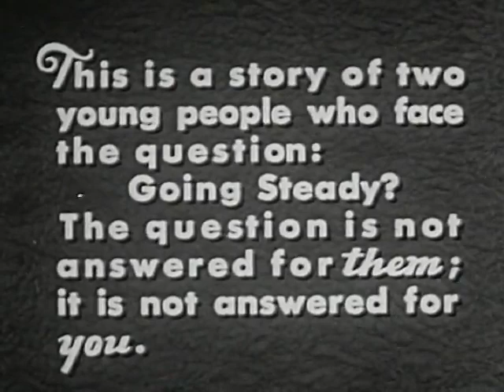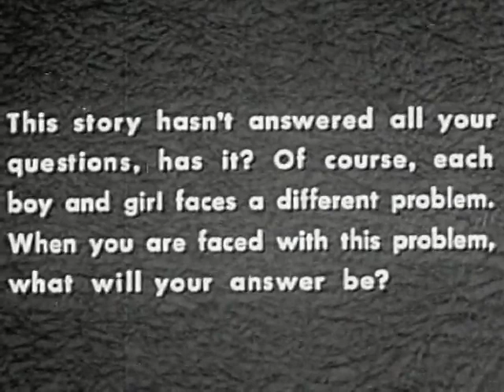Coronet Instruction Films: Going Steady? 1951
Attempts to provoke teens into discussion on the complex issue of going steady. Provides little support for the practice.

Shotlist
Ken Smith sez: A film devoted to a problem that no longer exists. "Marie Miller" and "Jeff" are faced with social trauma because they've let their relationship "drift into" what others perceive as "going steady." But is that really what THEY want? "This question is not answered for them, and it is not answered for you" warns the title card at this film's opening. The film substitutes opening and closing title cards for a narrator.
While Going Steady has no narration, the angst-ridden self-examination by Jeff and Marie more than fill up the dead air, and leaves the impression that going steady is about as much fun as an abscessed tooth. Jeff: "Am I going steady? What does that mean? How did I get into this anyway?" Jeff's mom: "You'll likely go steady with several different girls before you begin to think seriously about marriage." Marie: "What about petting? I've heard you can get too deeply involved if you're going steady." Marie's mom: "I hope Jeff doesn't feel he has the right to -- take liberties." Marie: "Oh, mother!" Apparently, parents wanted to prevent their aimless postwar teens from "drifting into" going steady so that they wouldn't be "drifting into" marriage (or sex). Thankfully, Jeff and Marie become aware of their dangerous lassitude and end the film smiling, carefree, and significantly further away from uncontrollable urges.
Going Steady ends with a title card: "This story hasn't answered all your questions, has it?" Truer words were never to appear in a Coronet social guidance film.